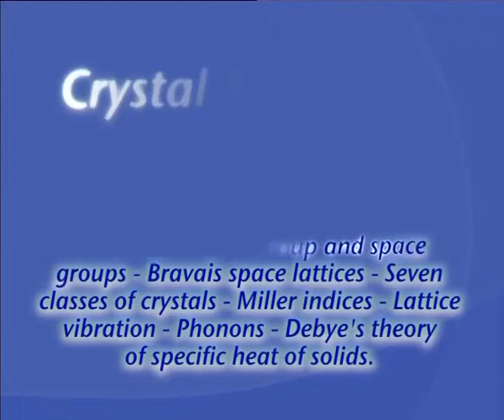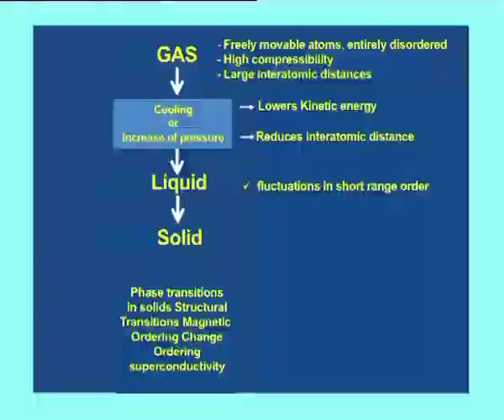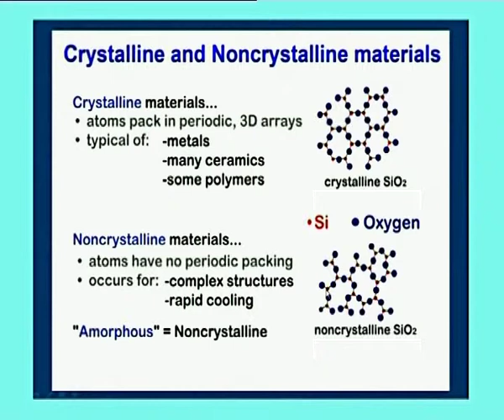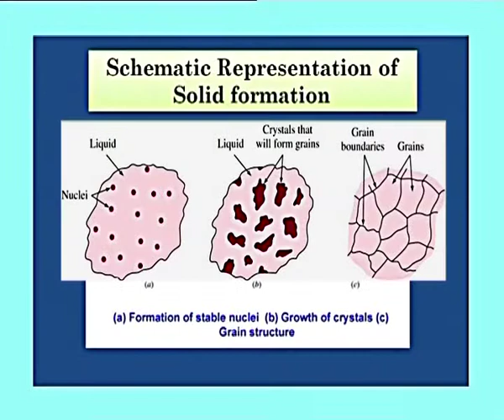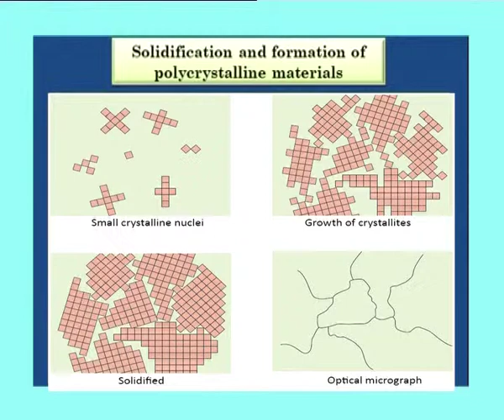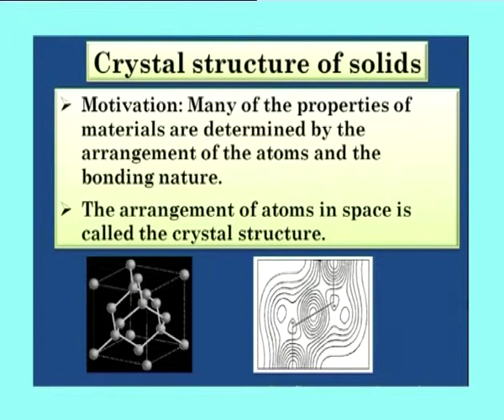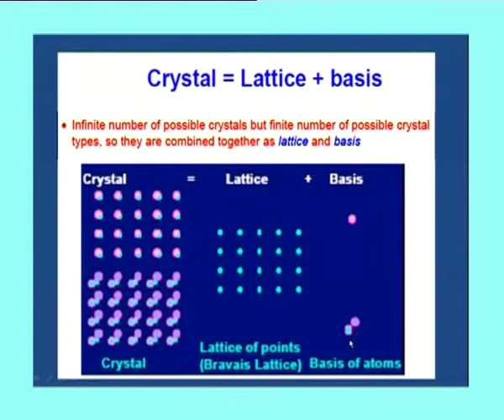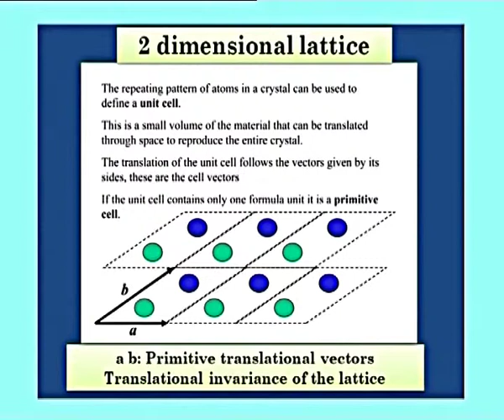Crystal Structure Part -1-Formation of solids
Subject :Applied electronics
Course  :Crystal Structure